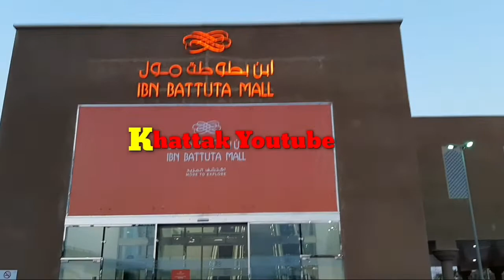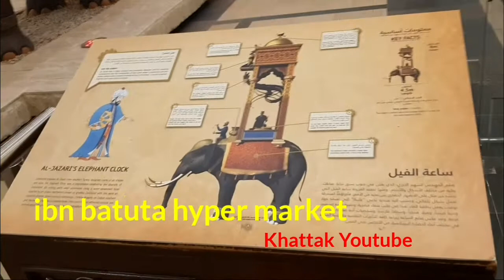World largest Mall IBN batuta Dubai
Pakistani news drama entertainment natural and beauty

 Khattak YouTube